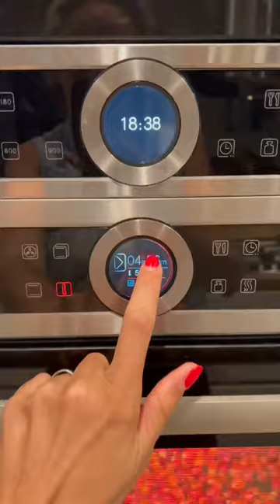Čaj od šipka 🌹